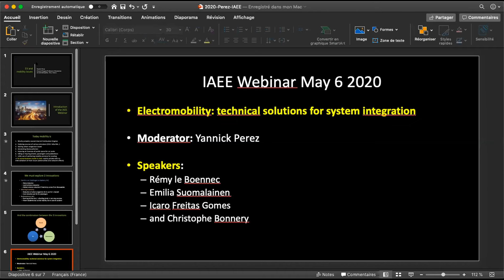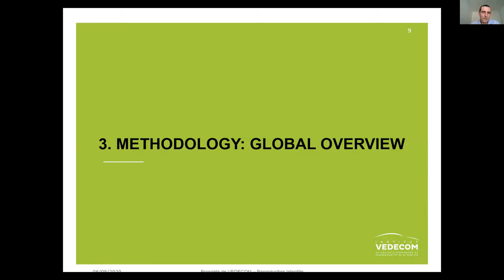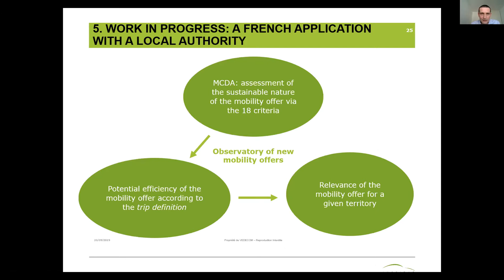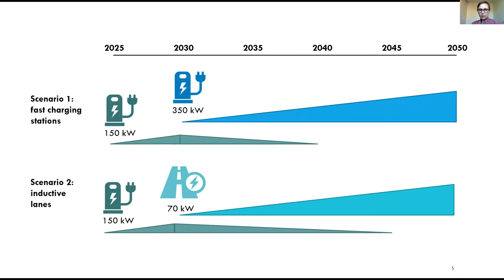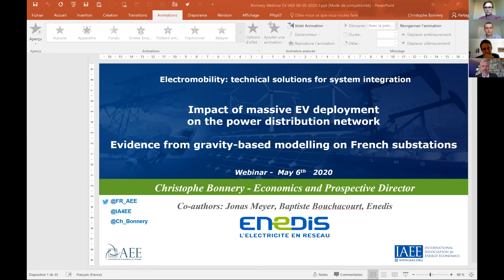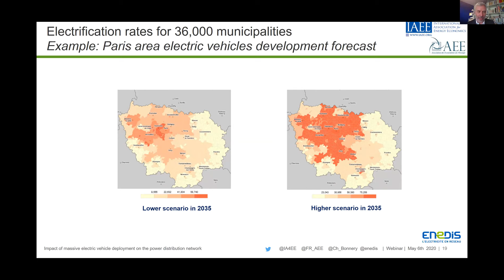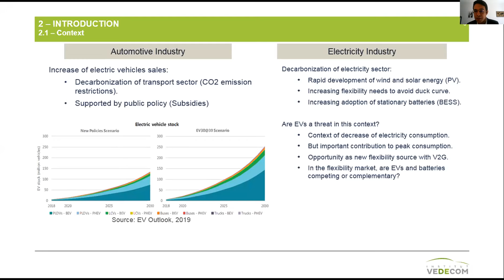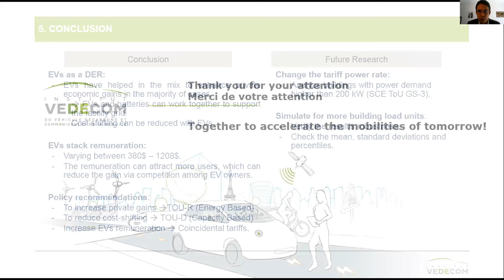Electromobility: Technical Solutions for System Integration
The world is looking for sustainable individual mobility solutions.

Several large metropolises are banning access to their city centres. Automobile manufacturers are improving the performance of electric vehicles to meet user demand, by increasing vehicle autonomy and seeking a competitive total cost of ownership. But there are other answers that can come from the electric system: in this webinar, we will discuss the efforts of stakeholders seeking to adapt the current electric system to the needs of electromobility.

Moderator and Speaker: Yannick Perez
Speakers: Rémy le Boennec, Emilia Suomalainen, Icaro Freitas Gomes, and Christophe Bonnery